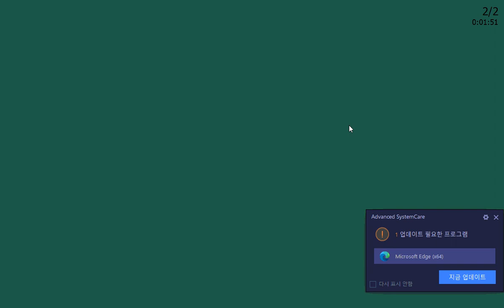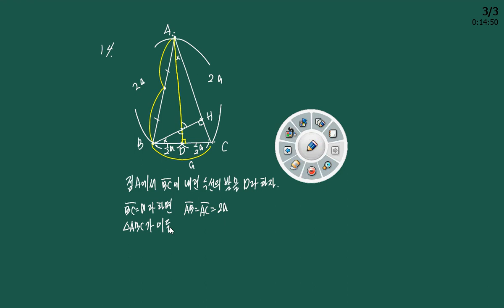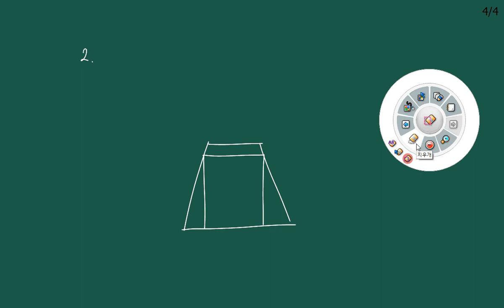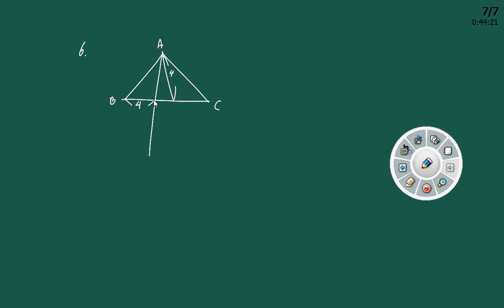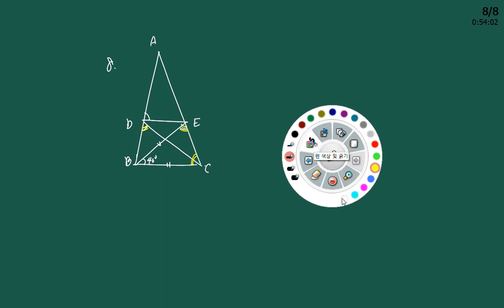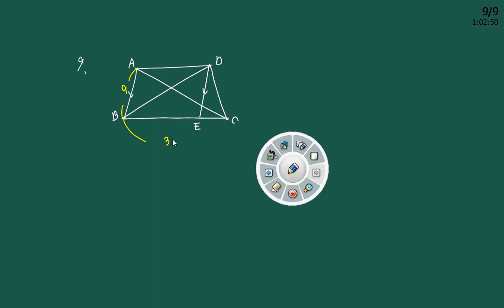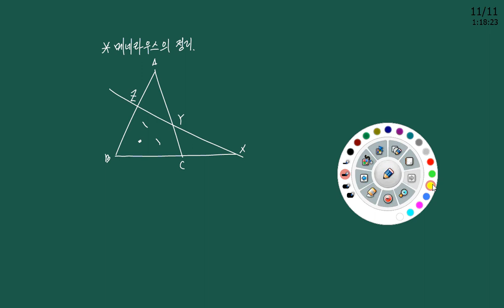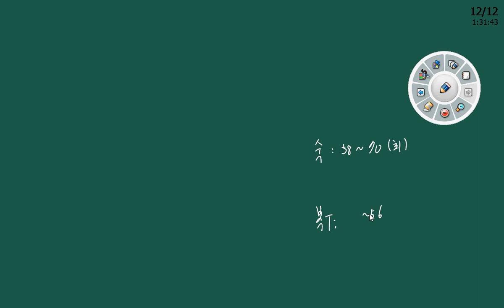2 2 최상위 도형의 닮음 step2, 3